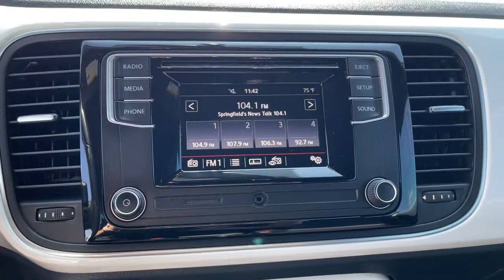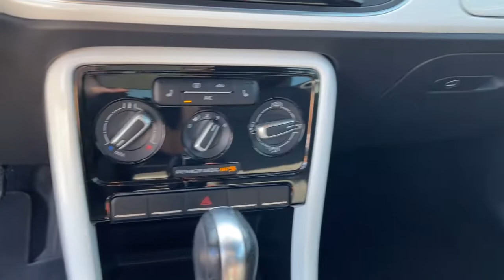2018 Volkswagen Beetle_Convertible Springfield, Branson, Republic, Ozark, Nixa, MO PV82457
Pure White/Black Roof Used 2018 Volkswagen Beetle_Convertible available in Springfield, Missouri at Napleton AutoWerks Springfield. Servicing the Branson, Republic, Ozark, Nixa, MO area.

Napleton Autowerks of Missouri has a wide selection of exceptional pre-owned vehicles to choose from including this 2018 Volkswagen Beetle Convertible. CARFAX BuyBack Guarantee is reassurance that any major issues with this vehicle will show on CARFAX report. In just a matter of seconds this Volkswagen Beetle Convertible turns into a convertible for extra fun on a beautiful sunny day. When it comes to high fuel economy plenty of versatility and a great looks this VolkswagenBeetle Convertible SE cannot be beat. This Volkswagen Beetle Convertibles superior fuel-efficiency is proof that not all vehicles are created equal. Driven by many but adored by more the Volkswagen Beetle Convertible SE is a perfect addition to any home.